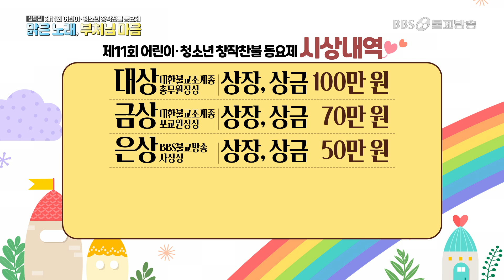I설특집I 맑은 노래, 부처님 마음 I제11회 어린이, 청소년 창작찬불 동요제